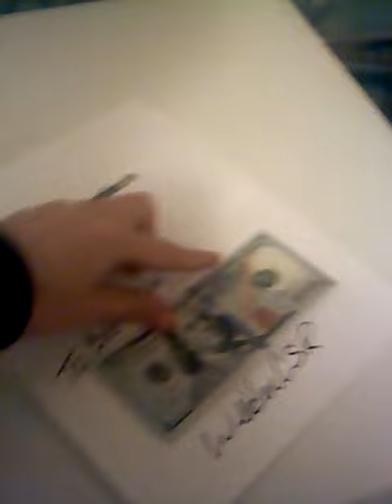Fan mail from welder. Csr